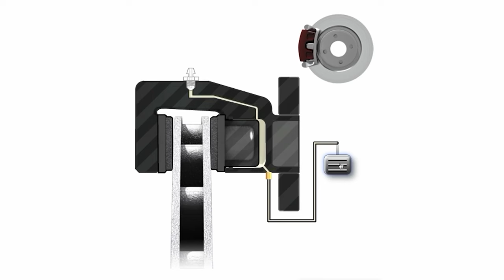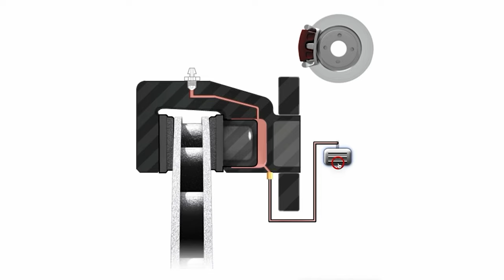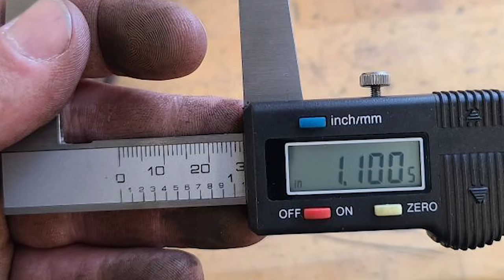How to Resurface Brake Rotors Off Vehicle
In this video we will be learning what a brake rotor is, how they work, how and why they wear, and last we will be going over how to properly resurface rotors off the car using a brake lathe. We will be going over a hub-less rotor in this video and reviewing each step in the process from inspection and set up to preparation before installation.

Maintenance and Light Repair ASE Education Foundation Standards
V. BRAKES
      D. Disc Brakes
5. Clean and inspect rotor, measure rotor thickness, thickness variation, and
lateral runout; determine necessary action.
8. Refinish rotor off vehicle; measure final rotor thickness and compare with
specifications.

Due to factors beyond the control of Unforgotten Tech, it cannot guarantee against unauthorized modifications of this information, or improper use of this information.  Unforgotten Tech assumes no liability for property damage or injury incurred as a result of any of the information contained in this video. Unforgotten Tech recommends safe practices when working with power tools, automotive lifts, lifting tools, jack stands, electrical equipment, blunt instruments, chemicals, lubricants, or any other tools or equipment seen or implied in this video.  Due to factors beyond the control of Unforgotten Tech, no information contained in this video shall create any express or implied warranty or guarantee of any particular result.  Any injury, damage or loss that may result from improper use of these tools, equipment, or the information contained in this video is the sole responsibility of the user and not Unforgotten Tech.